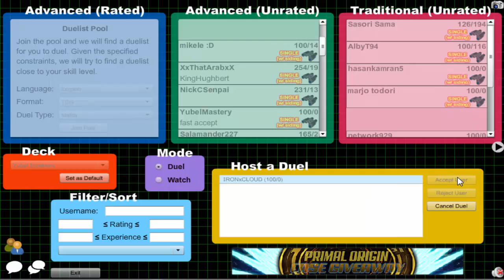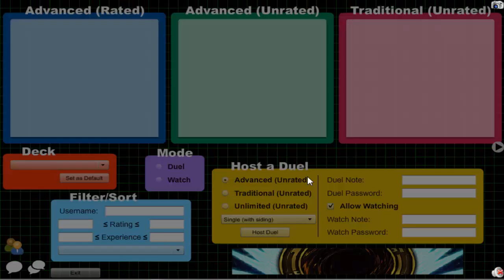Vitamin Y (Forever) Episode 391: Yubel Inzektor #45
3DS Friend Code: 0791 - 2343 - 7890